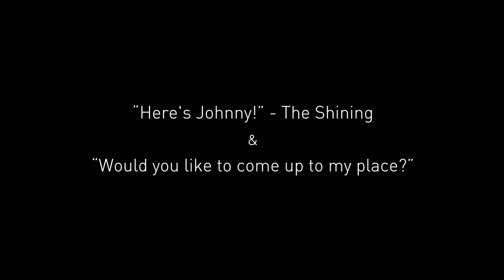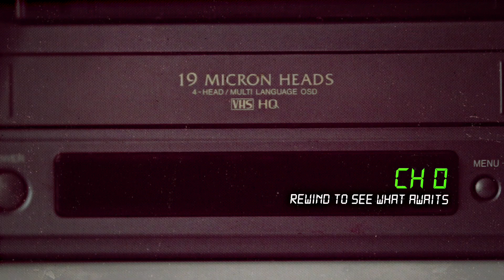Midwest Matches // 48HFP Stuck at Home Film Challenge 2020